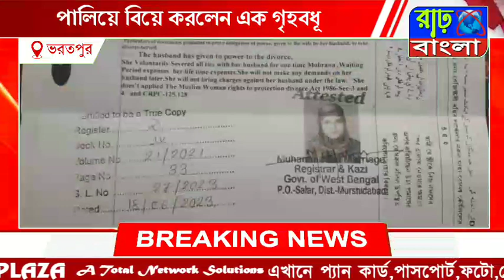ছে*লে মে*য়েদের টিউশন শিক্ষকের সঙ্গে পা*লিয়ে বিয়ে করে,নতুন স্বামীর বাড়ির সামনে ধ*র্নায় গৃ*হবধূ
প্রে*মের টা*নে ছে*লে মে*য়েদের টিউশন শিক্ষকের সঙ্গে পা*লিয়ে বিয়ে করে,নতুন স্বামীর বাড়ির সামনে ধ*র্নায় গৃ*হবধূ